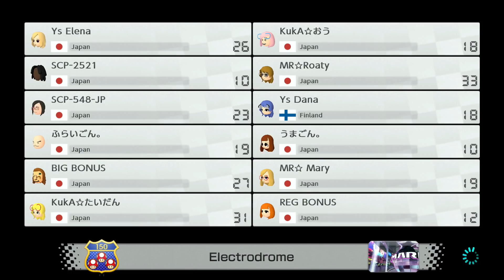[MK8DX] 第3回タッグ杯1回戦16組 (2017/12/16)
76pts : KukA☆たいだん（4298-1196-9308）
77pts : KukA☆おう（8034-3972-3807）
KukA : 153pts

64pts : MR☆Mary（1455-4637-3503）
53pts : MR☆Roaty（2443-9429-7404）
MR : 117pts

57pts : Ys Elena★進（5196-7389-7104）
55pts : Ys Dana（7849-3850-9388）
Ys : 112pts

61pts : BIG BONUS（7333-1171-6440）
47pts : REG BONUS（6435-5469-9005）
BONUS : 108pts

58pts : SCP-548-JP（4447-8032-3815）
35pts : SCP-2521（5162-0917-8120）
SCP : 83pts

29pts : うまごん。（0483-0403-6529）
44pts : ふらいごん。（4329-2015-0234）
ごん。: 73pts